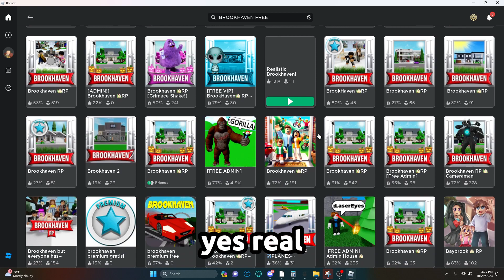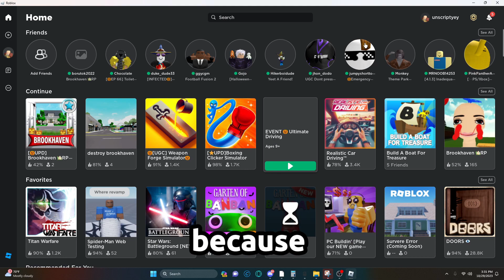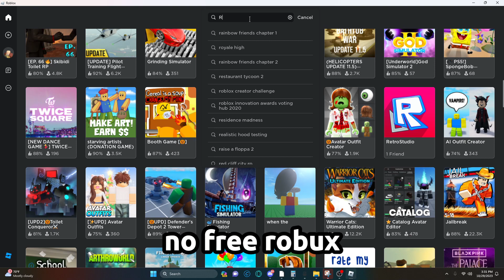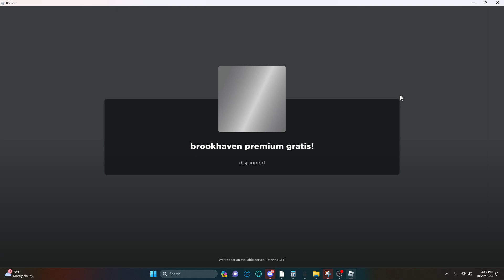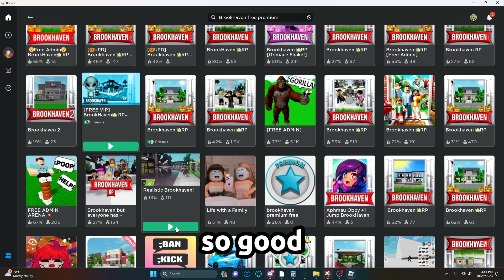Brookhaven ripoff games...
Check out this video to see some of the Brookhaven ripoff games that are being played in roblox! From destroying brookhaven to scams, these games are sure to take your money!

If you're looking for a fun way to spend your day be sure to check out these Brookhaven ripoff games! These games are sure to make you broke.